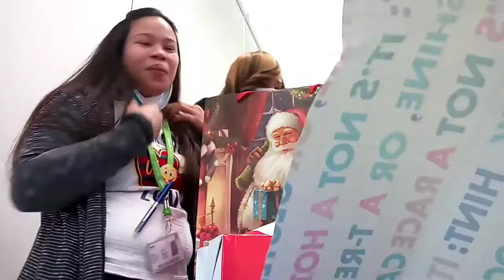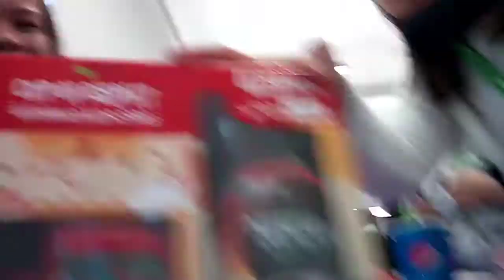ang natanggap naming regalo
Hi mga kamanay's, good morning po sa Lahat, ito po Yung mga natanggap naming regalo sa school. Merry Christmas to all. And Godbless.